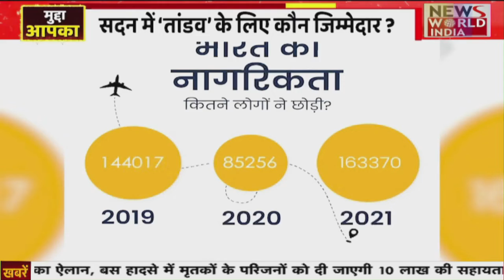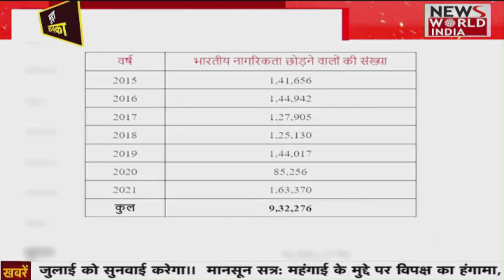Indian Citizenship: पिछले 7 सालों में 9.5 लाख से भी ज्यादा लोगों ने छोड़ा India की नागरिकता, देखिए